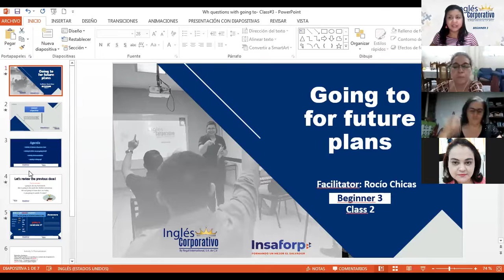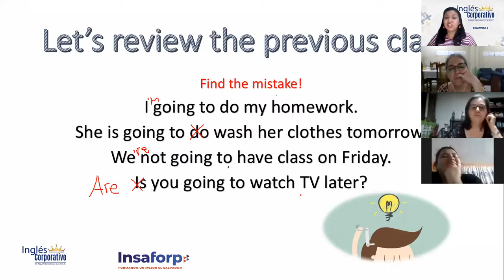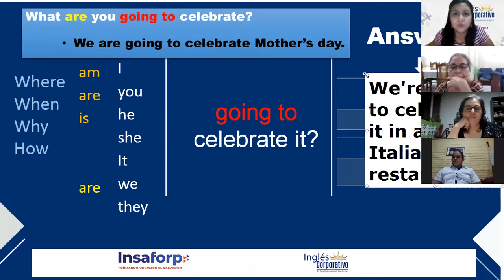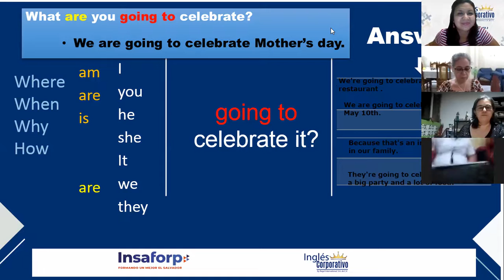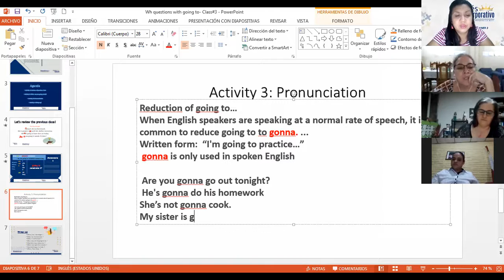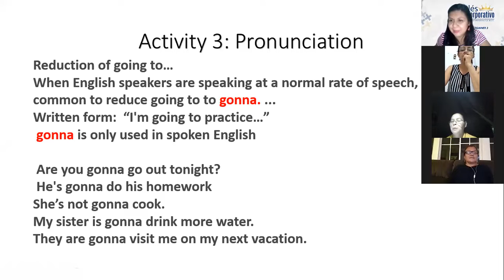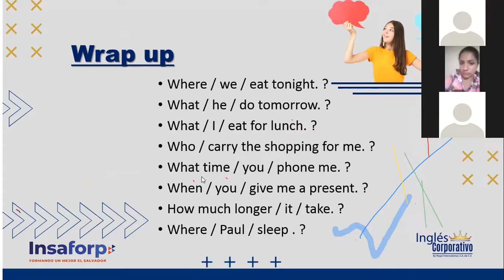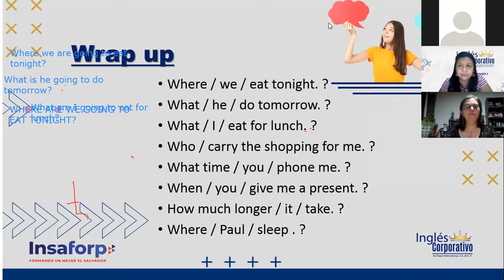Ingles Corporativo-Wh-questions with going to-Class#3